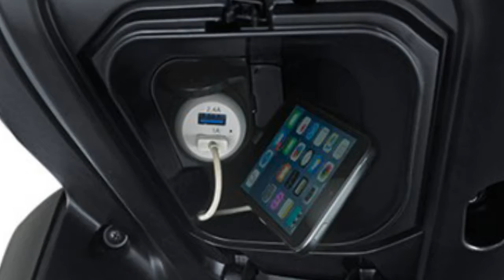The New Yamaha Aerox 155